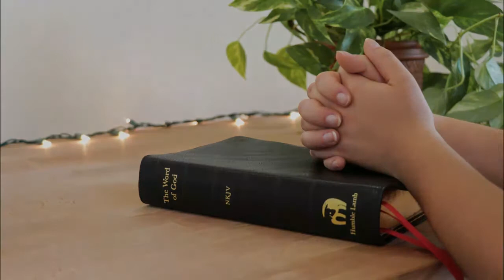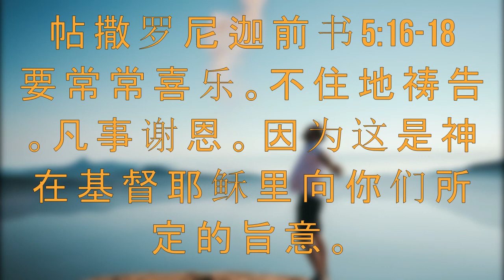Morning Sermon with Pastor Monday, August 3 2020. (Chinese)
Theme: 1 Thessalonians 5:16-18, Proverbs 18:21
Sharing: Ps, Lie A Min
Song: 感謝天父 Thank You, Father
Artist: 讚美之泉 Stream of Praise
Album: 相信有愛就有奇蹟 Believe In Love, You Will See Miracles
Licensed to YouTube by Believe Music (on behalf of 讚美之泉 Stream of Praise); CD Baby Sync Publishing, and 2 Music Rights Societies